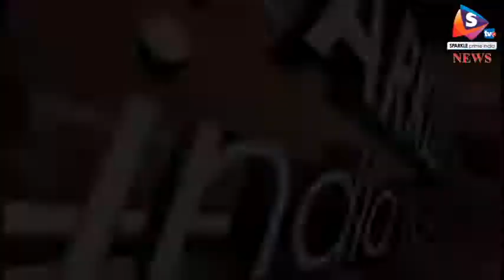विधायक प्रहलाद गुंजल की शिकायत पहुंची केन्द्र आला कमान तक, गुंजल ने विधायक चंद्रकांता को बताया था दो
-प्रभारी मंत्री के सामने समीक्षा बैठक में विधायक प्रहलाद गुंजल द्वारा चंद्रकांता मेघवाल को दो कौड़ी का बताने वाला मामला प्रधानमंत्री, राष्ट्रीय अध्यक्ष सहित अन्य नेताओं के पास पहुंच गया है। विधायक चंद्रकांता ने इस मामले की शिकायत सभी से की है। उन्हें मेल भेजकर पूरे घटनाक्रम की जानकारी दी गई है। इसी क्रम में उनके समर्थन में समाज के लोगों की ओर से दो जगह गुंजल के पुतले जलाकर विरोध दर्ज करवाया गया।
 चंद्रकांता मेघवाल ने प्रधानमंत्री नरेन्द्र मोदी, केन्द्रीय अध्यक्ष अमित शाह, राष्ट्रीय संगठन महामंत्री रामलाल, मुख्यमंत्री वसुंधरा राजे, एवं प्रदेश संगठन महामंत्री चंद्रशेकर को अलग-अलग पत्र भेजकर 12 मई को कलेक्ट्रेट के टैगोर हाल में हुई घटना की जानकारी दी। उन्होंने कहा कि प्रभारी मंत्री प्रभुलाल सैनी तथा अन्य विधायकों, प्रशासनिक अधिकारियों के सामने विधायक प्रहलाद गुंजल ने उन्हें दो कौड़ी की महिला का संबोधन करके सार्वजनिक रूप से अपमानित किया है। उन्हें संबोधित करते हुए कहा कि यह दो-दो कौड़ी के लोग जिनको राजनीति में हम लेकर आए हैं, जो इस तरह की हिम्मत कर रहे हैं। इससे वे अपने आपकों को काफी अपमानित तथा असुरक्षित महसूस कर रही है। इस घटना के बाद से मैं काफी सदमें में हूं। उन्होंने लिखा कि विधायक गुंजल पूर्व में भी अनेकों बार शादी समारोह,सार्वजनिक स्थलों व मिडिया में बयान देकर मुझे व सैंकडों अनुसूचित जाति एवं जनजाति के लोगों को अपमानित कर चुके है।
 कोटा उत्तर से भाजपा विधायक प्रहलाद गुंजल व रामगंज मंडी विधायक चंद्रकांता मेघवाल के बीच लंबे समय में चली आ रही अदावत शनिवार को खुलकर सामने आ गई। प्रभारी मंत्री प्रभुलाल सैनी की समीक्षा बैठक में अपने-अपने विधानभा क्षेत्रों में काम करवाने को लेकर दोनों विधायकों के बीच तनातनी इतनी बढ़ गई कि मर्यादाएं तार-तार हो गईं। गुंजल ने चंद्रकांता को दो कौड़ी की कहा, तो जवाब में चंद्रकांता ने भी उन्हें दो कौड़ी का बता दिया। दोनों के बीच जुबानी जंग चलती रही और प्रभारी मंत्री चुपचाप सब सुनते रहे।
बैठक में विवाद की शुरुआत उस समय हुई, जब विधायक गुंजल ने कहा कि मुख्यमंत्री की बजट घोषणा के बावजूद हाईवे-76 के बाईपास पर बंधा धर्मपुरा जाने वाले मार्ग पर बनने वाले अंडरपास के काम को लटकाया जा रहा है। यूआईटी उस पर काम नहीं कर रहा। विधायक चंद्रकांता ने इसका विरोध करते हुए कहा कि इसकी अभी कोई जरूरत नहीं है। मेरे विधानसभा क्षेत्र में लोगों को नाली-पटाव व सडक़ की आवश्यकता है, इसलिए पहले वे काम किए जाएं। इसी को लेकर दोनों में तीखी बहस हो गई।